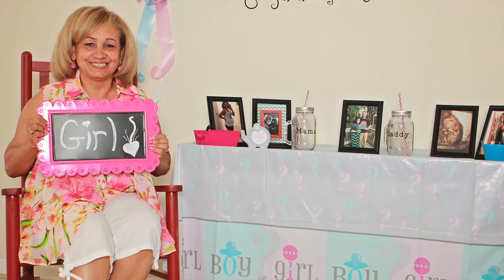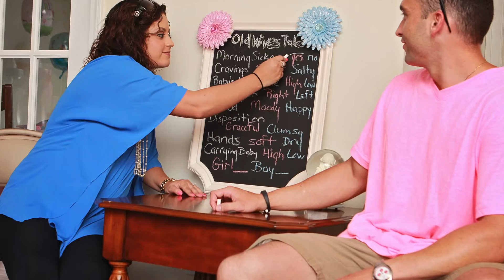Smith's Gender Reveal